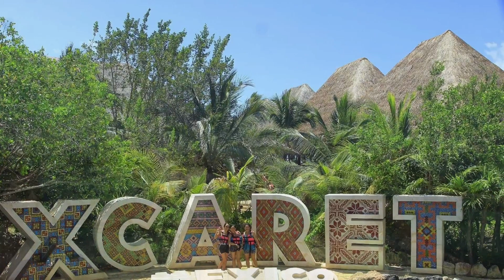One Week travel trip to Cancun Mexico